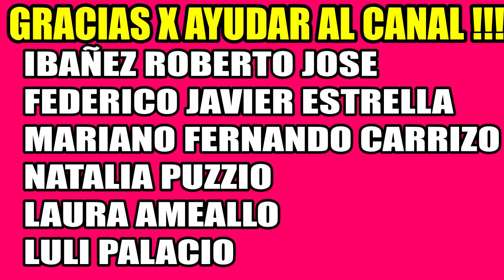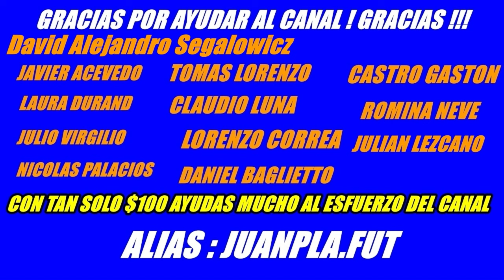LOPEZ910 RIVER SUPO DAR EL VOLANTAZO BOCA CONTRATO A UN DT QUE NUNCA ESTUVO A LA ALTURA